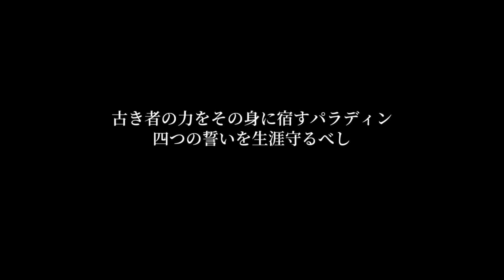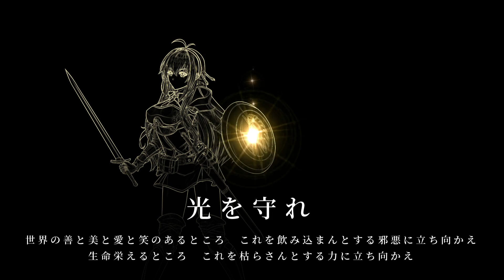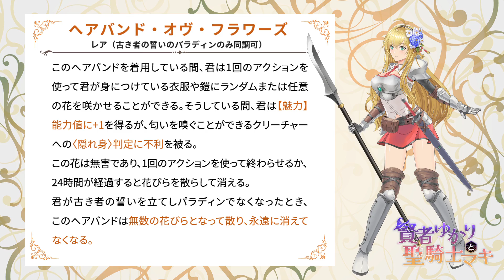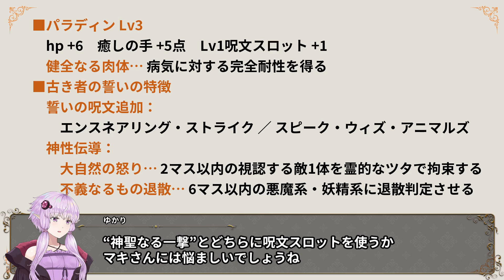【D&D5e】ボイロTRPG「賢者ゆかりと聖騎士マキ」#16（終）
【注意】この動画はニコニコ動画に投稿したものと同じ内容です。

ラストバトル！
ダンジョンズ＆ドラゴンズ第5版
「VOICEROIDたちをD＆D世界に放り込んでみた」企画。
ゆかマキと琴葉姉妹が冒険者となって難関に挑みます。